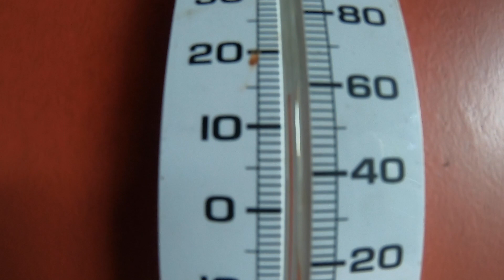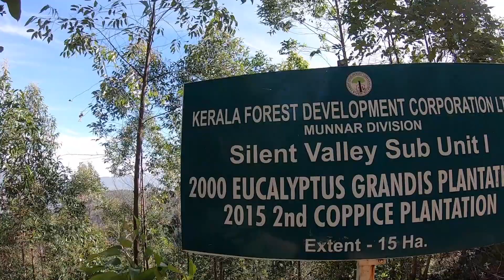MEESHAPULIMALA VLOG# 2